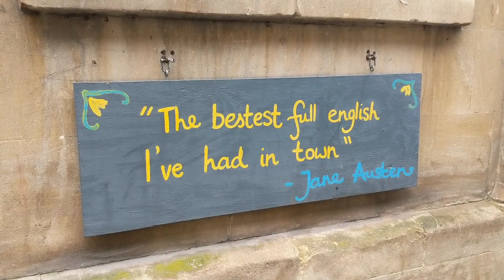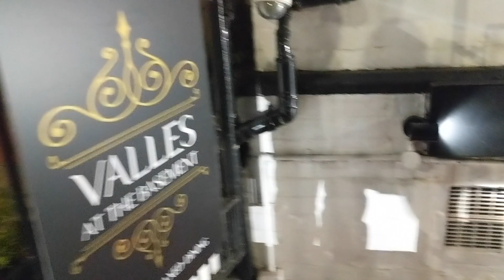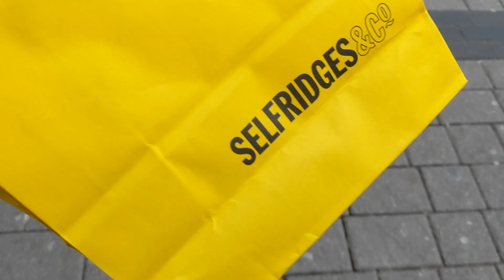Project Document Your Life | March 2018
March was a quiet month, but some lovely things happened. My new nephew was born, Bash & I took a weekend trip to Bath, and my new Google Pixel phone had some amusing Augmented Reality stickers to play with. Also there was the snowy day from hell with Ruby, but I think she'd agree that the less said about those frostbitten fingers the better!

Filmed on my Google Pixel 2 & Canon 1300D and edited on iMovie.